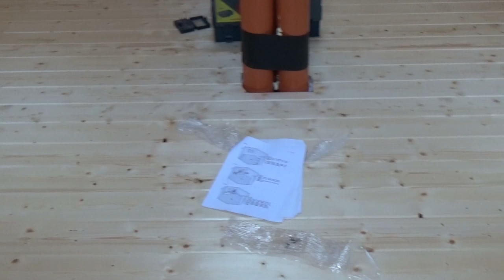Projekt Grillkota Teil 34 - Der Grilljunky + Helfer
Hurra die Grillkota ist Wetterfest 🤠😍